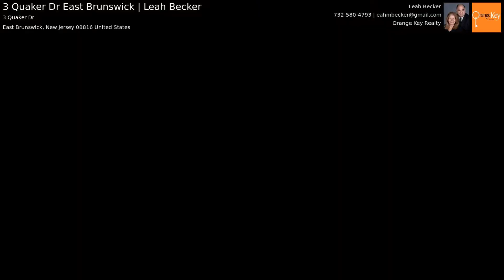3 Quaker Dr East Brunswick | Leah Becker